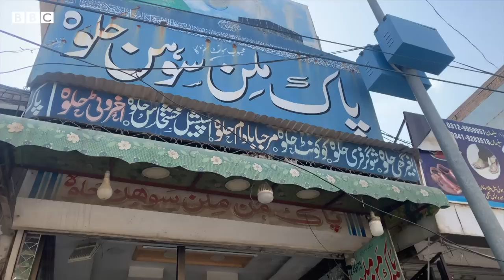Sohan Halwa of Dera Ismail Khan - BBC URDU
ڈیرہ اسماعیل کا نام سنتے ہی ذہن میں وہاں کا مزیدار سوہن حلوہ آتا ہے۔ 💝🇵🇰😋 یہ میٹھی سوغات بنتی کیسے ہے، آئیے دیکھتے ہیں سمیرا لطیف کے اس وی لاگ میں۔۔۔

ایڈیٹنگ: فرقان الٰہی